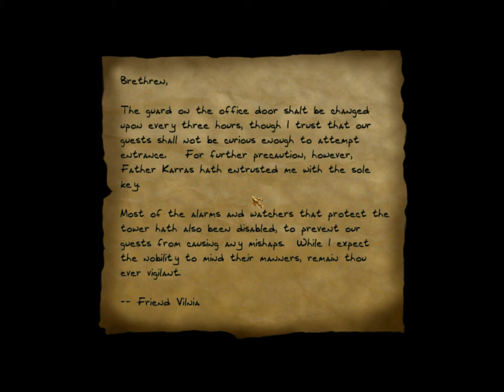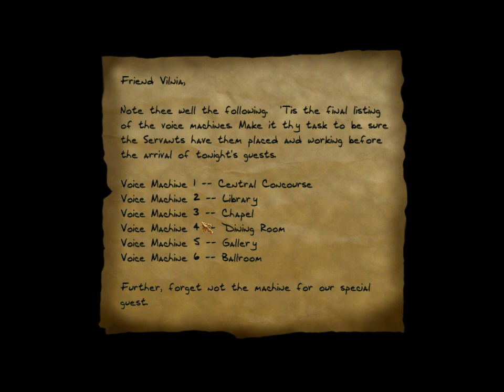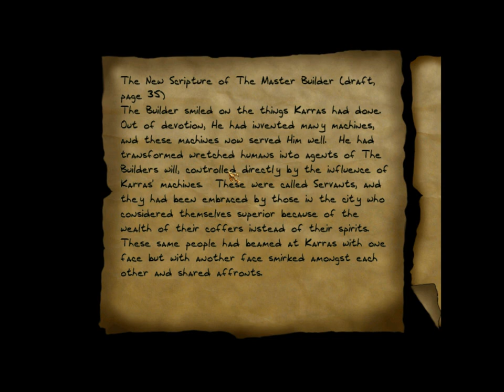Let's (really) Ghost Thief 2 Part 36: Life of the Party 3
Chemical Perfect Thief in Life of the Party.